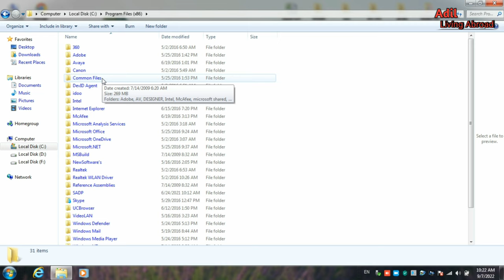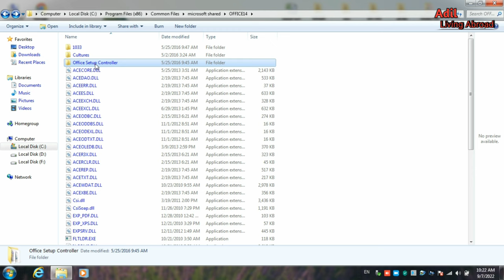How To Copy MS Office File One Computer To Other Computer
Hello friends